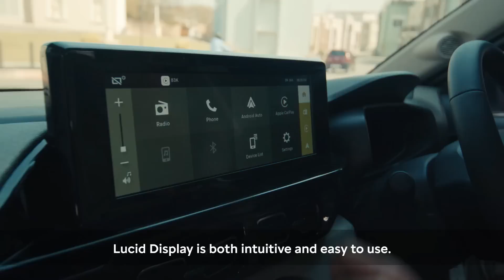Nexon के कीमत में BMW के मजे मिल जाये तो Creta को कौन खरीदेगा | Blackbird and C3 Aircross Launch